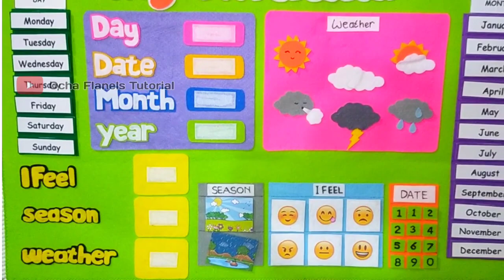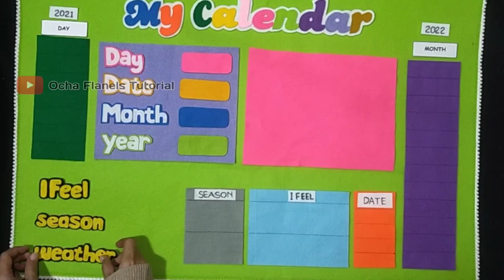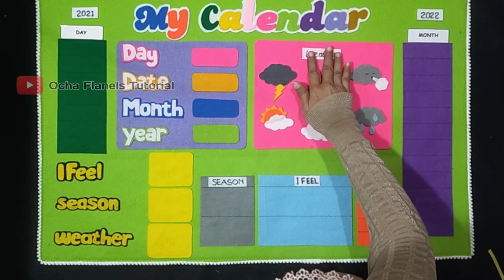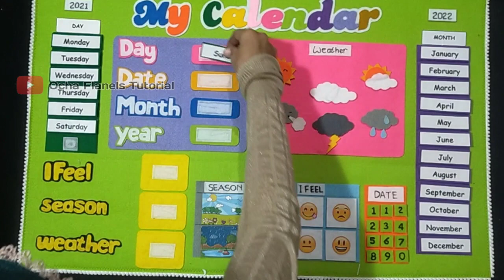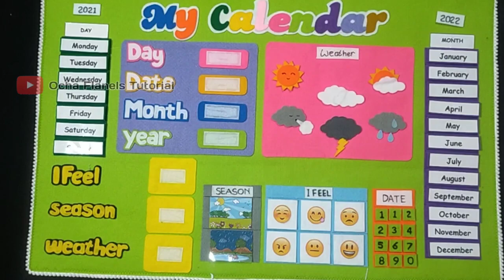My Daily Calendar For Kids